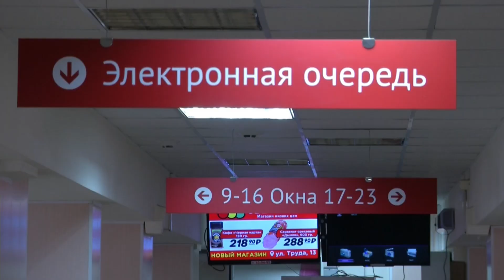Время местное Эфир: 19-11-2021 - За QR кодом в МФЦ